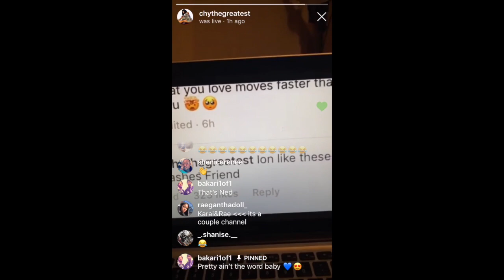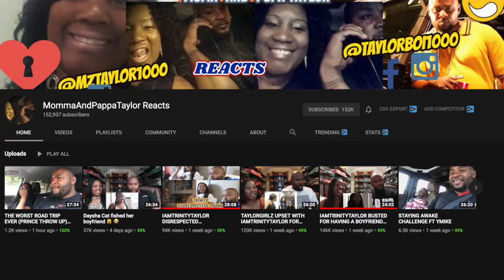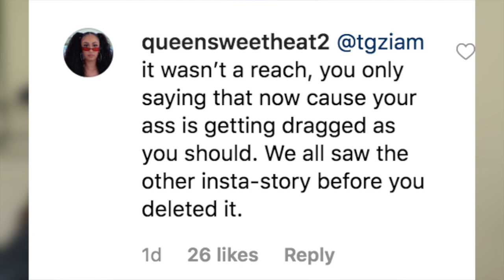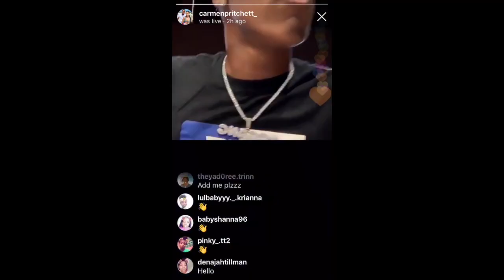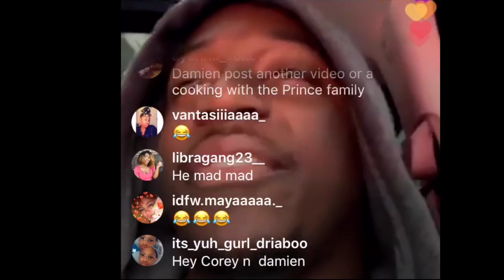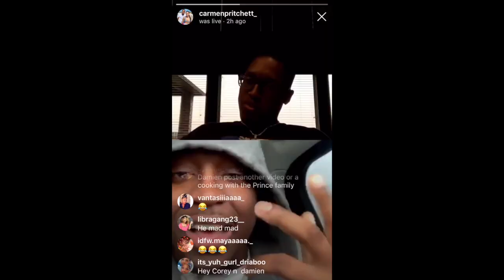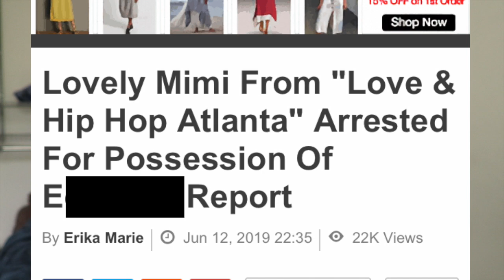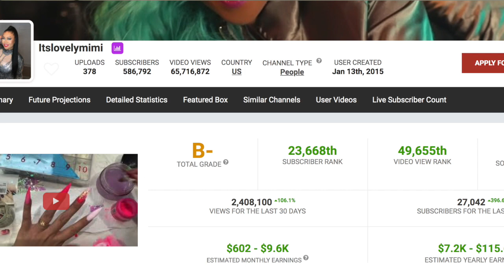Why Queen Naija And Ti From Taylor Girlz No longer friends? and MORE Tea of the Week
TIMESTAMPS - for those of you watch the whole video I appreciate you guys so much! thank you :)
00:40 - Edwards family
04:01 - MamaandPapa Taylor drama
05:32 - Ti vs Queen
09:17 - chandler alexis preggo
11:00 - Damien vs Corey
20:29 - MiMi Goes to jail

so apparently Ti from the Taylor girlz and Queen Naija are no longer friends from unfollowing each other on Instagram. Also Drama with Damien and Corey. as Corey spoke about how he thinks... wells knows. The Prince Family did a staged video on their Damien's car getting sprayed by chalk spray paint. itslovleymimi got charged for E but she could be making a lot of money on YOUTUBE!.
The Edwards family mother. well Kyrahs mother Katherine Stewart has been flipping out on IG again!. ANd more Tea on todays Video!

THE SONG
Ryan Oakes - Castles (feat. Delaney Kai)
THE PEOPLE
Peter Monn
Trisha Paytas
Hannah Cloe
NESS

Thumbnail inspiration by The Viewers Voice